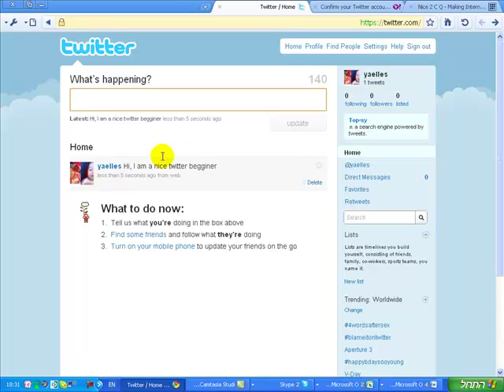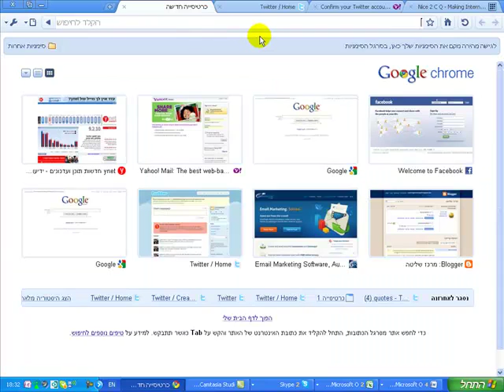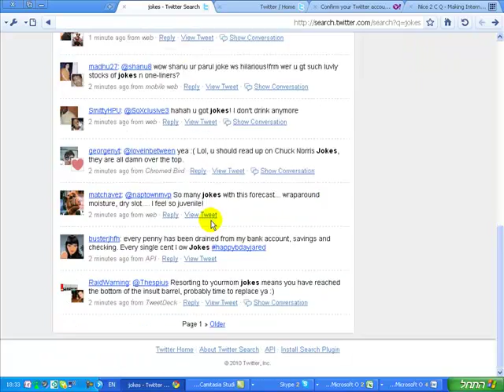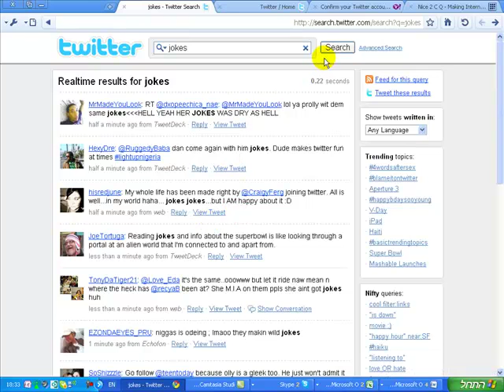הוספת פוסט בטוויטר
פתיחת פרופיל בטוויטר תוך פחות מ4 דקות,
גם לך יכול להיות חשבון בטוויטר.
טוויטר זה הדבר החם הבא...ושווה שגם לך יהיה חשבון פעיל בטוויטר,
בסדרת סרטי וידאו אלו נלמד אתך את כל הדברים הבסיסיים שכל אחד צריך לדעת כדי להיות משתמש פעיל בטוויטר,
בישראל טוויטר עדיין בחיתוליו , אבל כדי לעסוק בשיווק באינטרנט חייב לנצל את הטוויטר כמה שיותר.

open twitter acount in 4 minutes
Twitter is a very important tool for everone serious about internet marketing
twitter is growing very fast and is part of the growing social media , like facebook , youtube , blogger and so .
social media is becoming more important to business and ecomerce
you can automate most of your twitter tasks using twitter automation